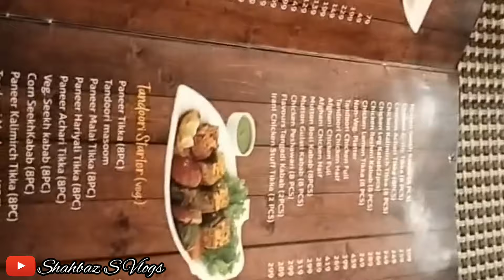3rd vlog shoot at Acme tower in "flavour restaurant"😍😃@Acmetower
# 3rd vlog shoot at Acme tower in "flavour restaurant"😍😃@Acme tower

My third vlog shoot very professionaly so watch till end .

Address- ACME Tower
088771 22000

•visit in .

•Working Hours
Wednesday: 10:30AM to 9PM
Thursday: 10:30AM to 9PM
Friday: 10:30AM to 9PM
Saturday: 10:30AM to 9PM
Sunday: (Labor Day), 10:30AM to 9PM, Hours might differ
Monday: 10:30AM to 9PM
Tuesday: 10:30AM to 9PM

One of the most amazing complex with household,grocery,toys mall and a great "Flavours Restaurant" with amazing views and great interiors. The nature of staffs are too gud and it's also much helpful.all types of chocolate and many different products are available which you are not going find in darbhanga easily like- olives,disserent type of sauses (Badnam Sause) They also have a good range of kids bike and car battery operated or chargeable. This is all i captured when i visit there...

Minimal And Linear Design Exterior looks fabulous ✨. Not best but good food at very affordable price. Supermarket that meets monthly requirements of a middle class living family. Very peaceful environment inside. Elevator in somewhat small and smell very strange...mmmm"bad". But everything if good... U can visit with your family and friends to the FLAVOUR.

Vey good place nice to visit but it's too cheap. Not for billionaires like me

Largest dining area in darbhanga. Quality dishes, average rates and so on.

Fantastic place with the best restaurant, the best banquet hall and a good super market, this one is good to visit...

@souravjoshivlog @piyushjoshivlog @matargashtivlog @dhiruvrathorevlog @manikatrivlog @vloggingworld @vlogwithshahbaz @shahbaz s vlogs @imran ali vlogs @sharik ali vlogs @alakhpandey @larx @motovlog @simplevlog

: Food and travel is a type of blogging that involves the engagement of different cultures. These bloggers travel around the globe, visiting and eating their way through cities such as Bangkok, Chengdu, and Tokyo,[5] as well as other food hot spots like Istanbul, Kuala Lumpur, and Karachi,[6] documenting their experience as they go. Food and travel blogging involves research, shooting, editing, investing & scheduling.
[08/10, 10:25 am] Sharik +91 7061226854: Food photography is the art of creating appetizing images using techniques such as lighting, arrangement, and background to be used commercially by the photographer. [8] Visual appeal of the food alone can influence attraction to
 food photographers and bloggers. The degree to which a food blogger relies on food photography varies from blog to blog. Food photography can help construct the narrative of a food blog and can be used to attract an audience...